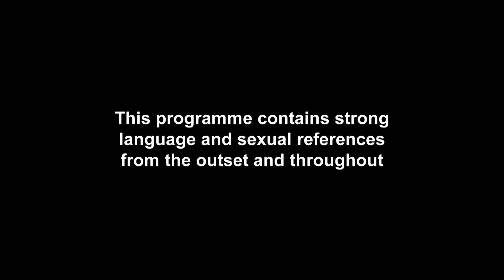EP #3: Marnie Simpson Sees A Therapist About Her Anxiety Issues | Geordie OGs 3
EXCLUSIVE: Time for Marnie Simpson to forget those bladder worries.

Don’t miss brand new Geordie Shore on Weds 11th Nov @ 9pm – only on MTV UK!